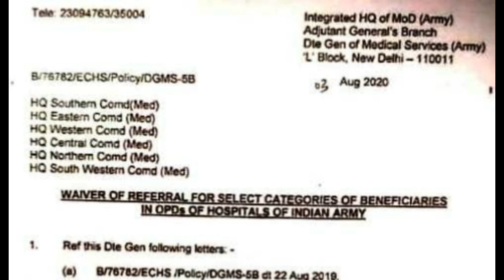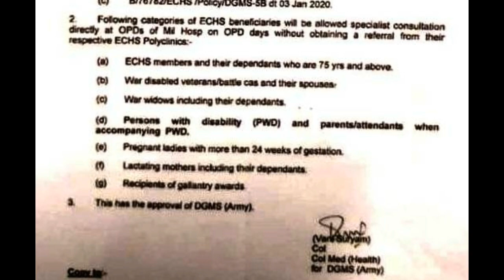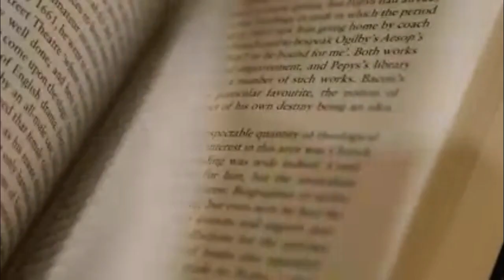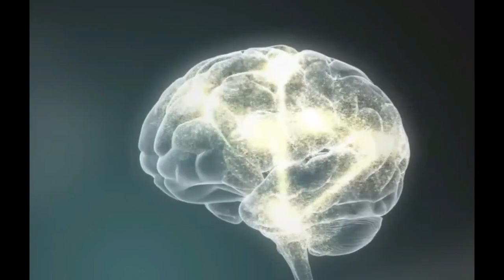अब selected ECHS कार्ड धारक सीधे सेना अस्पताल OPD में जा सकता है| No refer need|Exserviceman India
NO NEED TO REFER FROM ECHS FOR OPD OF MILITARY HOSPITAL. FOR  SELECTED ECHS CARD HOLDERS ONLY. अब selected ECHS कार्ड धारक   सीधे सेना अस्पताल OPD में जा सकता है| No refer need|Exserviceman India. All updates regarding Exservicemen and pensioners related to pension, DA/DR, employment, other allowances and facilities or benefit applicable to the retired personnels are available in these videos.